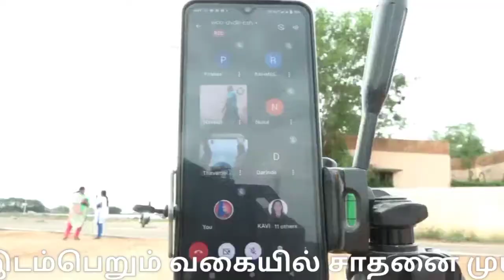ஆன்லைனில் சிலம்பாட்டம் | உலக சாதனை முயற்சி | silambattam | பாரம்பரிய விளையாட்டு |silambam training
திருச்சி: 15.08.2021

ஆன்லைன் மூலம் நடைபெற்ற சிலம்ப உலகசாதனை முயற்சி - இந்தியா, மலேசியா, சிங்கப்பூரைச் சேர்ந்த 150வீரர், வீராங்கணைகள் பங்கேற்பு.

தமிழர்களின் பாரம்பரிய சிலம்பக்கலையானது உலகம் முழுவதும் தற்போது பரவி பலரும் சிலம்பக்கலையை ஆர்வமுடன் கற்று வருகின்றனர். தற்போது கொரோனா பெருந்தொற்று காலம் என்பதால் சிலம்ப போட்டிகள் ஏதும் நடைபெறாதநிலையில் தமிழகத்தில் தளர்வுகள் அறிவிக்கப்பட்டுள்ளநிலையில் பல இடங்களில் மீண்டும் சிலம்ப பயிற்சியினை தற்போது தொடங்கியுள்ளனர். இதனிடையே சிலம்ப வீரர்களை ஊக்கப்படுத்தும்நோக்கிலும், சிலம்பக்கலையினை கற்கும் மாணவர்களுக்கு உத்வேகத்தை அளிக்கும்வகையில் ஆன்லைன் மூலம் சிலம்ப உலக சாதனை நிகழ்ச்சி நடைபெற்றது.

மலேசியா சிலம்ப கோர்வை சிலம்பஆசிரியர் கவியரசி சங்கர் அவர்களின் முயற்சியில் மலேசிய சிலம்ப கோர்வை நிறுவனர் சிலம்ப மாஸ்டர் அன்பழகன் முன்னிலையில் மலேசியா புக் ஆப் ரெக்காட் (மலேசியா சாதனை புத்தகத்தில்) இடம்பெறும்வகையில் தொடர்ந்து 13மணி நேரம் மலேசியா, சிங்கப்பூர் மற்றும் இந்தியா ஆகிய நாடுகளின் சிலம்ப மாணவ மாணவியர் பங்குபெற்ற சிலம்ப வகுப்பு ஆன்லைன் சாதனை முயற்சி காலை மலேசிய நேரம் 6மணி முதல் இரவு 7மணி வரை நடைபெற்றது.

இந்த நிகழ்ச்சியில் மலேசியா, சிங்கப்பூர் மற்றும் இந்தியாவில் இருந்து 150க்கும் மேற்பட்டோர் பங்குபெற்று சிலம்பத்தில் தனித்திறனை வெளிப்படுத்தினர், இந்தியாவில் இருந்து 30க்கும் மேற்பட்டோர் கலந்துகொண்ட சாதனைநிகழ்வினை மலேசிய புக்ஆப் ரெக்கார்டின் நடுவர்கள் தொடர்ந்து கண்காணித்து சாதனை நிகழ்வினை அங்கீகரித்தனர்,